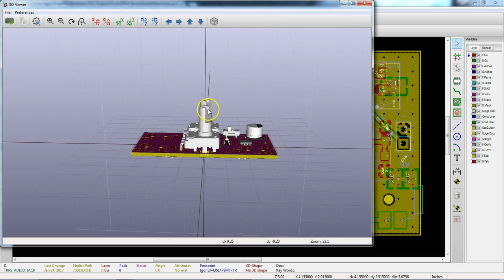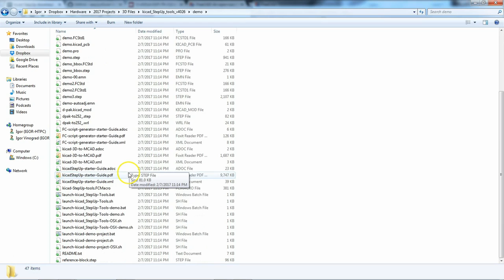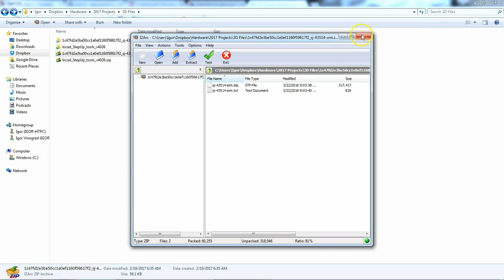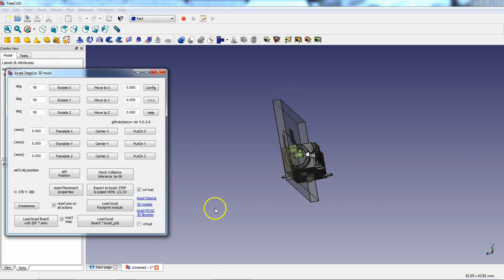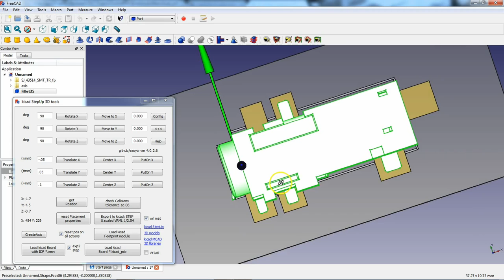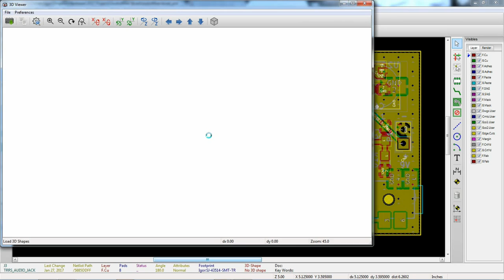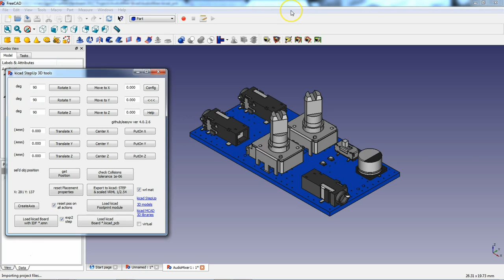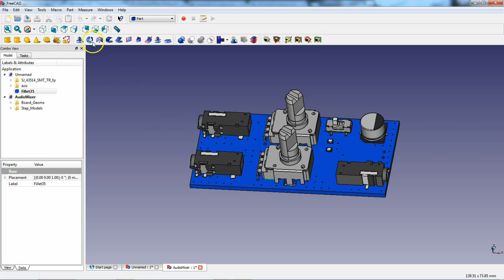eapbg #38 KiCad 3D, Installing and Using StepUp FreeCad plug in to import 3D models, Exporting board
Electronics and Programming Beginners Guide
Showing how to install the StepUp plug in for FreeCad. How to use the plug in to import 3D models, orient them to match the foot print and export the *.wrl and *.stp *.step files. How to attache 3D models to KiCad foot prints. How to export a *.step file of the board.